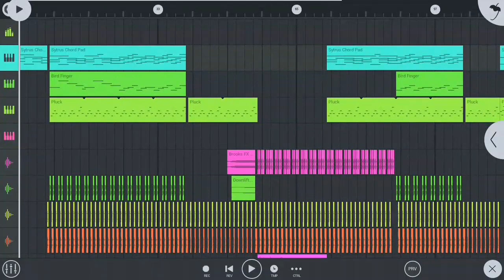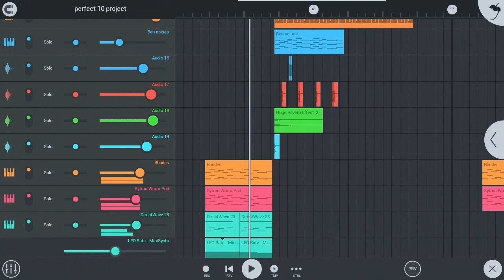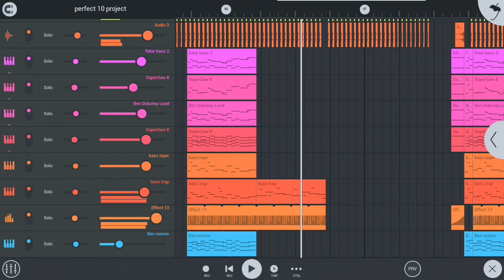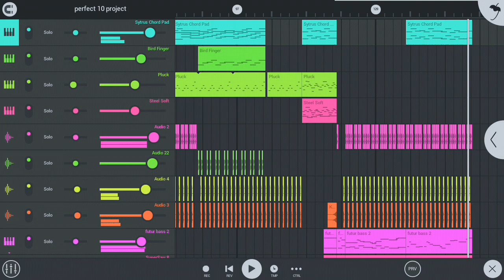unknonw brain_perfect 10_ full remkae(no vocal) | fl sudio mobile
note :
every 100 subscribers I will share a sample of my collection

and

your support is valuable for the development of this channel
.please leave your comments in the comments column below ...
anyone can comment as long as it is reasonable and polite